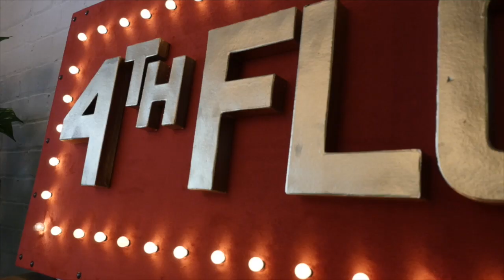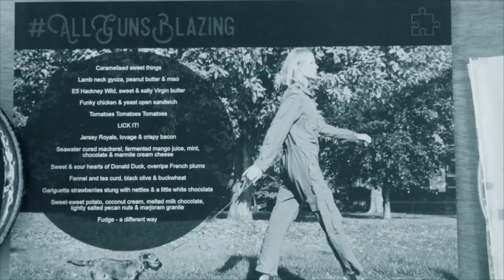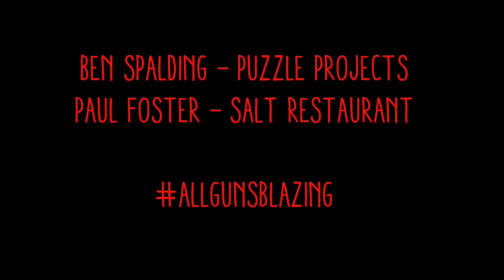Ben Spalding & Paul Foster AllGunsBlazing film - 01.06.16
Film from AllGunsBlazing with Paul Foster from Salt Restaurant, UK held on 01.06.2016.

The upcoming collaborators after Paul are:

•AllGunsBlazing with Ernst Van Zyl – The Lord Clyde, UK
’ (31/08/16 & 01/09/16)
 ‘AllGunsBlazing with Mikael Svensson – Restaurant Kontrast, Oslo, Norway’ (04/10/16 & 05/10/16)
• ‘AllGunsBlazing with Adam Simmonds – Opening in London, UK, in 2017’ (01/11/16 & 02/11/16)

(More Chefs are lined up for 2017 from New York, Australia & Europe)

A strong focus is put into Ben's passion for music to accompany these films - we hugely admire the artists music we use & we would like to credit the following artists & tracks:

'Jas' - Tim Deluxe

The film maker is the talented Jamie Maxwell.

ABOUT PUZZLE PROJECTS
Puzzle Project Films are short and sweet films capturing the food, fun & energy from public dining events that Chef Ben Spalding & other Chefs & venues collaborate together on worldwide.

The films on this Channel are produced out of a passion for letting the public see into events we hold.